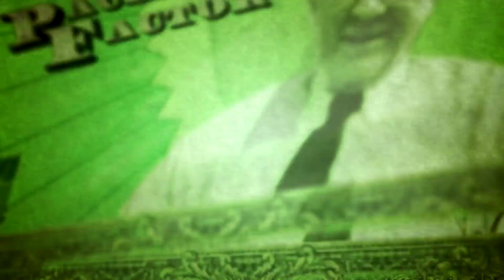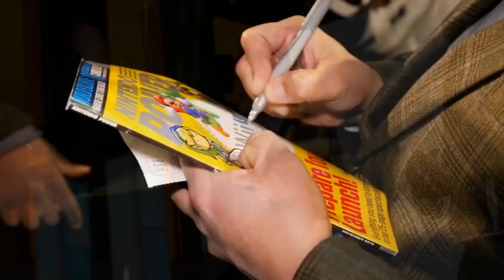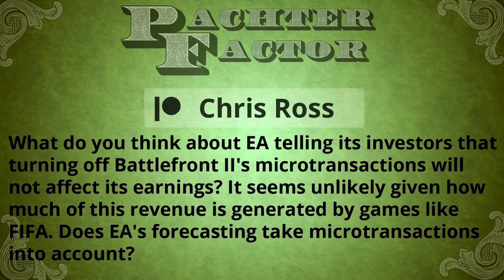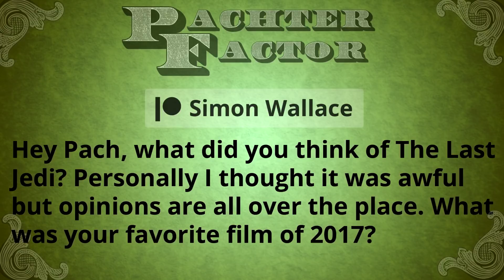Pachter Factor Episode 91: How Does Switch Keep Momentum?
Patrons get access to Pachter Factor a week early and MP3/podcast versions of the show. If you're already a patron at $2 per month or more, register on SIFTD and then go here and click the Podcast option at the bottom of the player to permanently set up your feeds:

Now that Nintendo has fired both of its biggest barrels, Pach outlines how it can keep momentum in 2018. He also discusses EA's Battlefront II strategy going forward, his favorite film of 2017, and more!